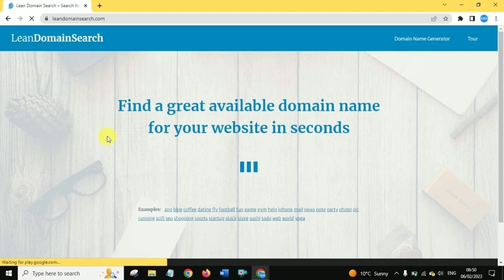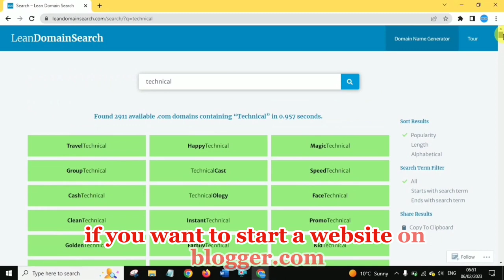How To Choose Domain Name For Blog | Domain Name Kaise Choose Kare